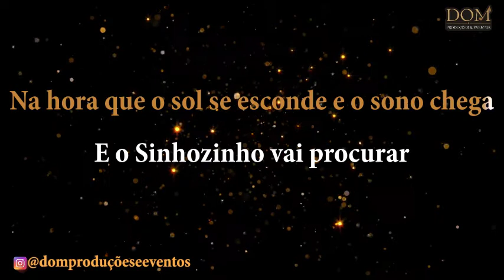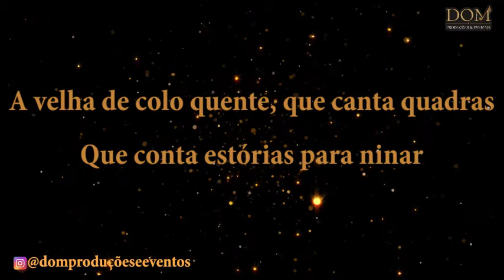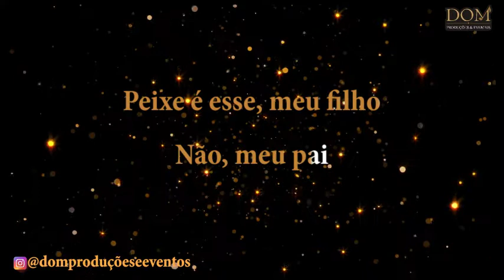Samba-Okê - Balacobaco - Tia Anastácia - Karaokê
Karaokê / Videokê / Playback / Instrumental / Base da música "Tia Nastácia", versão de Grupo Balacobaco.

Composição: Dorival Caymmi

Letra:
Na hora que o Sol se esconde
E o sono chega
O sinhozinho vai procurar
A velha de colo quente
Que conta quadras
Que conta estoria para ninar
Tia Nastácia que conta história
Tia Nastácia sabe agradar
Tia Nastácia que quando nina
Acaba por cochilar
Tia Nastácia vai murmurando
Estoria para ninar
Que conta quadras
Que conta historias para ninar
Acaba por cochilar
Estorias para ninar
Pexe e esse meu filho
Não meu pai
Pexe e esse mutu manguenem
A toca do mato guenem, guenem
Sue filhoe tocae marinbae
Não meu pai
Pexe e esse
Mutu Manguenem
E a toca do mato guenem
Guenem
Sue filhoe
Tocae marinbae
Tocae marinbae